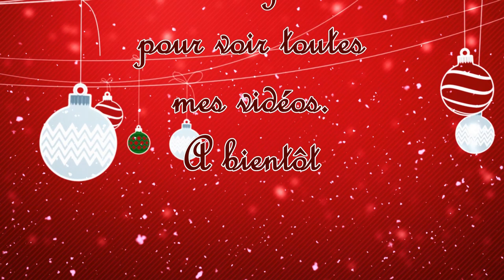CALENDRIER de L'AVENT de POUSSIERE DES TOILES Jour 5 et 7